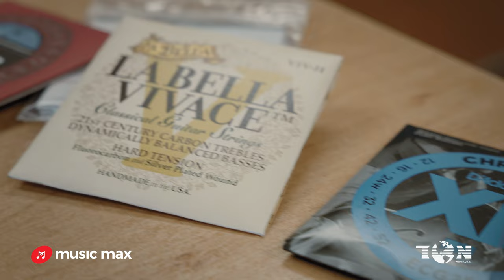#2 Tomaž Šinko Svetuje - Najboljše Strune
Tomaž Šinko svetuje, je serija kratkih poučnih videov v katerih poda odgovore na najbolj pomembna vprašanja s katerimi se srečujemo kitaristi.

Tokrat nam predstavi, ogovor na vprašanje ali obstajajo najboljše strune za kitaro.

Tomaž Šinko - Servis Glasbil TON